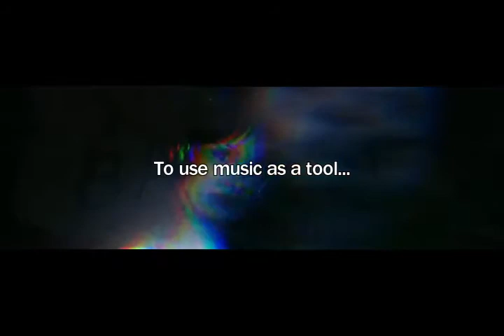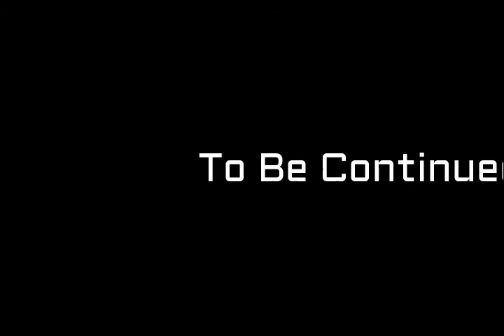DJ CARZA - SHE'S AN ELECTRONIC MUSIC DJ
DJ CARZA is a dramatic-adventure of Caren Z. Allen and electronic music DJ who's chasing her dream of making it to the top of the RAVE scene like DJ LAWLIST by doing what she loves, playing music...